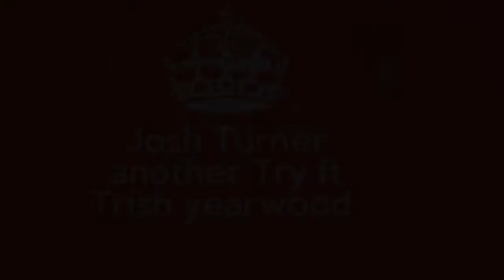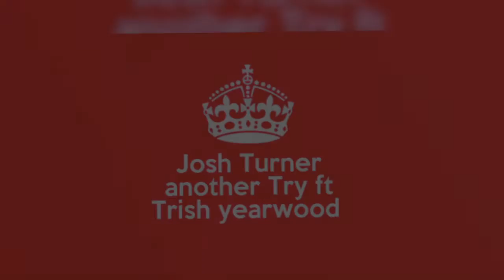Another Try by Josh Turner ft Trisha Yearwood